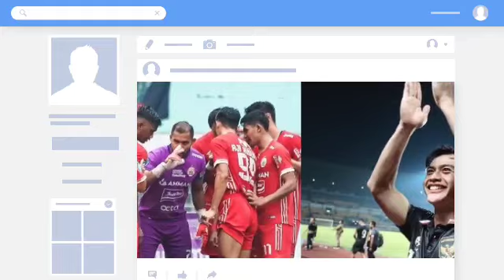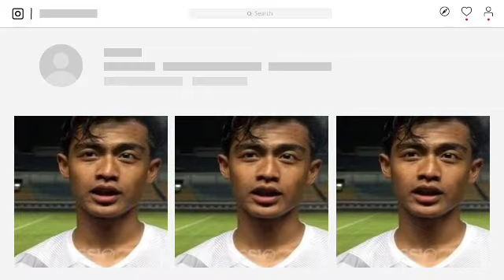berita Persija,YG DITUNGGU, PERSIJA UMUMKAN KEDATANGAN PEMAIN INTI,GABUNG KE PERSIJA INI KATA ARHAM